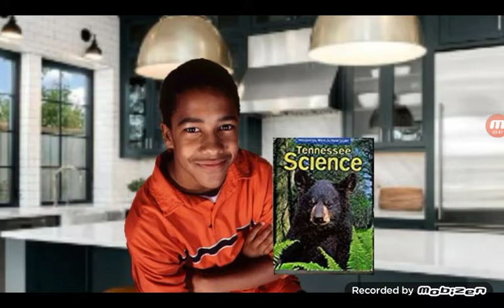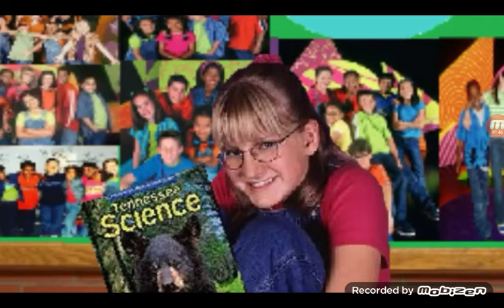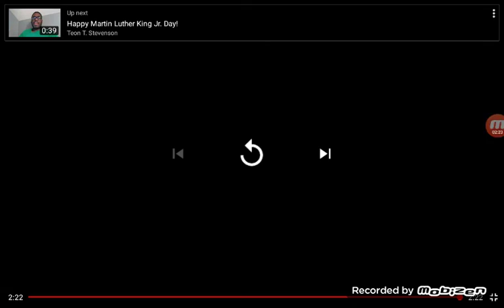Emily elkins reacts to the Costelloling part 2 a street kidz and zoomers skit